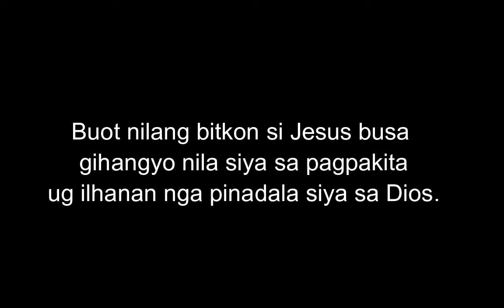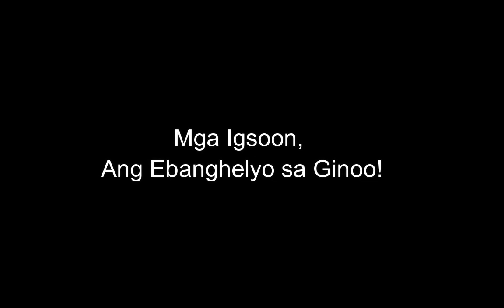February 14, 2022 Daily Gospel Reading Cebuano Version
May pipila ka mga Pariseo nga miabot ug
nakiglantugi kang Jesus. Buot nilang bitkon si
Jesus busa gihangyo nila siya sa pagpakita ug
ilhanan nga pinadala siya sa Dios. Nanghupaw ug
lawom si Jesus ug miingon, “Nganong nangita man
ug ilhanan gikan sa Dios ang mga tawo niining
panahona? Sultihan ko kamo nga walay ilhanan nga
ipakita alang niining mga tawhana!”
Unya gibiyaan niya sila ug mibalik siya pagsakay
sa sakayan ug mitabok sa lanaw.